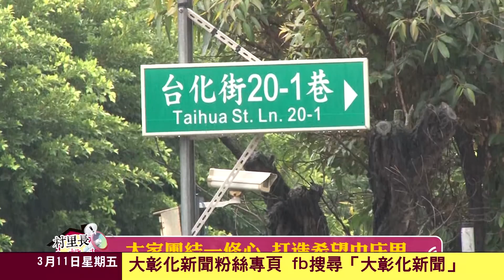1050311村里長大聲公 團結一條心 打造希望中庄里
彰化市中庄里里長邱雲木95年就任後多方奔走，爭取完成大竹截水溝護岸整修與大竹支排的電動水閘門改善，解決長年水患；邱里長也透過信仰中心福壽廟舉辦各種活動，凝聚人氣。里長與地方人士出錢出力，團結居民向心力，讓中庄里民生活充滿希望光明。